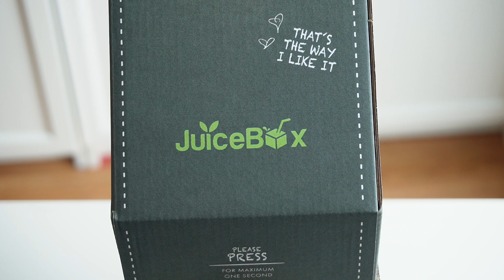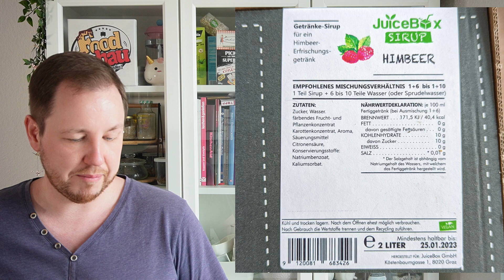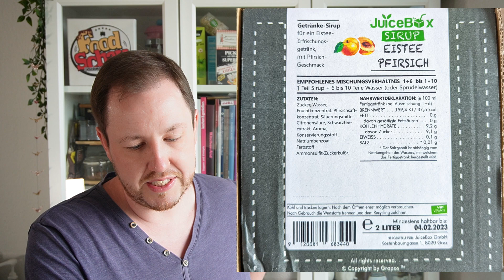JuiceBox: Der Getränkesirup im Spender im Test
JuiceBox ersetzt bis zu 44 Plastik­flaschen. So reduziert es Plastikmüll. Ungekühlt bis zu 90 Tage haltbar. Frei von Allergenen. 100 % vegan. Und ergibt über 22 Liter fertiges Getränk, bei ca. 0,23 € pro Glas. Und perfekt dosierbar nach dem eigenen  Geschmack.